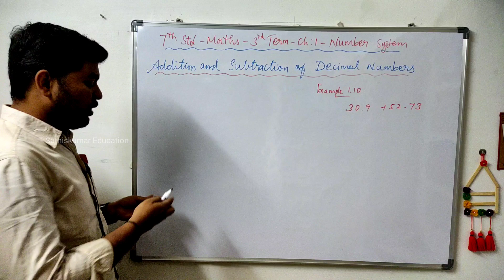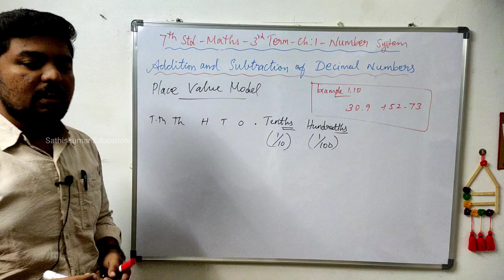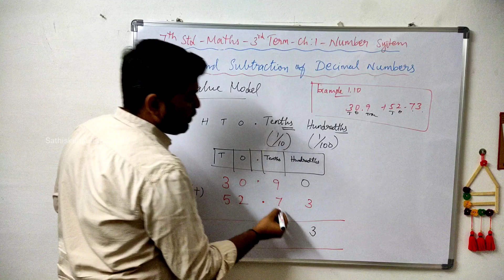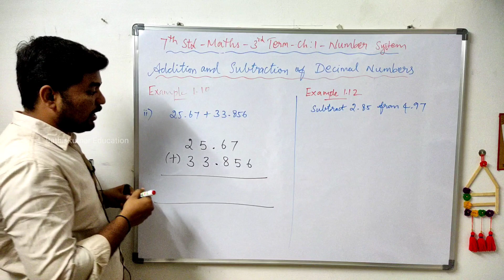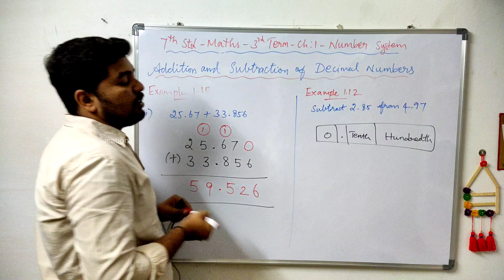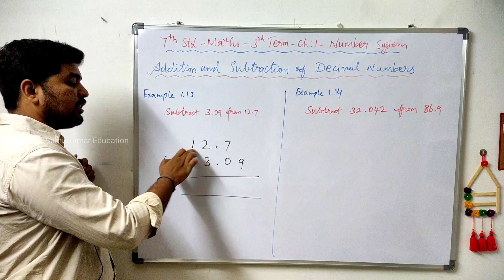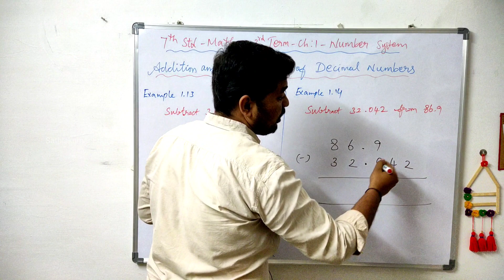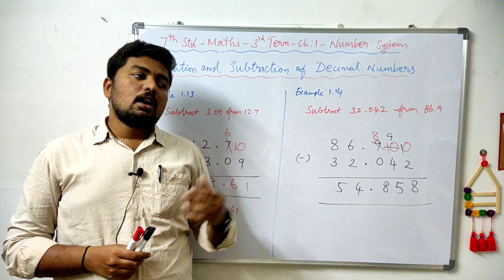7th Standard Maths - Term:3- Number System - Place Value Model - Example 1.10 , 1.12 , 1.13 & 1.14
Standard : 7
Subject : Mathematics
Term : 3
Chapter: 1 - Number System
Topics : Addition and Subtraction of Decimal Numbers using Place Value Model & Example 1.10 , 1.12 , 1.13 , 1.14

Suggested Books:

Handbook of Mathematics:

Join...